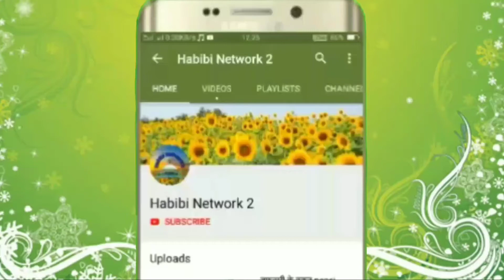Abdus Sattar kalam E Raza Achhe andaz me sunne ke baad dil jhum jayega 2020